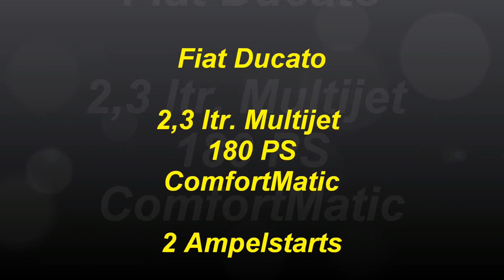! Fiat Ducato Comfort-Matic: Ampelstart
2 Ampelstarts mit dem automatisierten Schaltgetriebe des Fiat Ducato in Bild und Ton
00:00 Start
00:07 Ampel 1
01:04 Ampel 2

Basis:
2,3 ltr. Multijet 180 mit Comfort-Matic auf Borbet CW3 255/55 R18

Reifendruck : VA=1700kg --:-- 2,8 bar
                        HA=1300kg --:-- 2,5 bar

Modell: Knaus BoxStar 600 2BE